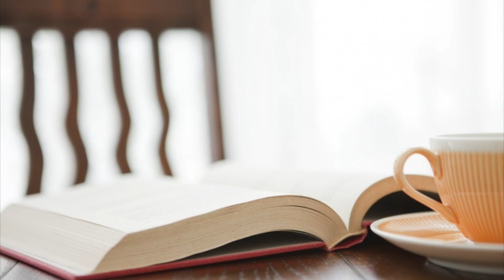Matthew [5:38-48] Concerning Retaliation, Love for Enemies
Matthew 5:38-48
Concerning Retaliation

“You have heard that it was said, ‘An eye for an eye and a tooth for a tooth.’ But I say to you, Do not resist an evildoer. But if anyone strikes you on the right cheek, turn the other also; and if anyone wants to sue you and take your coat, give your cloak as well; and if anyone forces you to go one mile, go also the second mile. Give to everyone who begs from you, and do not refuse anyone who wants to borrow from you.

“You have heard that it was said, ‘You shall love your neighbor and hate your enemy.’ But I say to you, Love your enemies and pray for those who persecute you, so that you may be children of your Father in heaven; for he makes his sun rise on the evil and on the good, and sends rain on the righteous and on the unrighteous. For if you love those who love you, what reward do you have? Do not even the tax collectors do the same? And if you greet only your brothers and sisters, what more are you doing than others? Do not even the Gentiles do the same? Be perfect, therefore, as your heavenly Father is perfect.